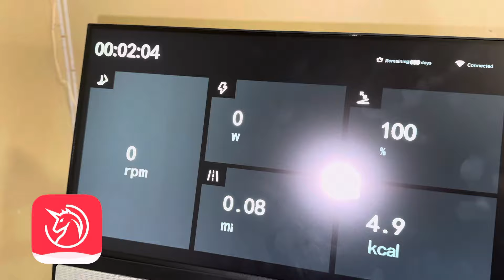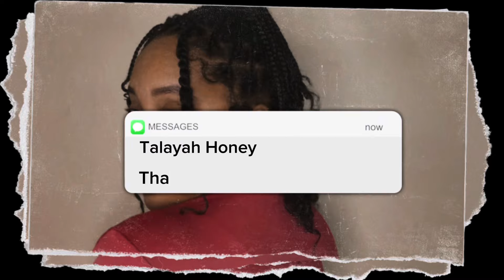I have 16 kids I need to lose weight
Yesoul G1M PLUS bike

WELCOME HONEY BEES 🐝 🍯

My diary channel

ALL MY VIDEOS WILL BE WATER MARKED FROM NOW ON‼️

Channel 🩷 membership includes
- first view of  my videos
- member only give aways!
- member only merch
- member only DM reply via instagram
- priority live chat

Amazon store front 🛍️🛒

We did it y’all we’re at 😱 11k 🫶🏽 subscribers thanks for all the love 🩷 and support!

For those who want to bless me and mine 🤗

If you want to learn more about social media  I have a  e-guide “YOUTUBE FOR BEGINNERS “ you can purchase through etsy